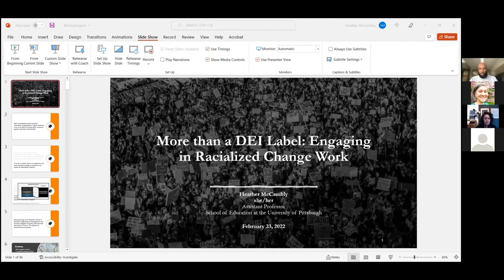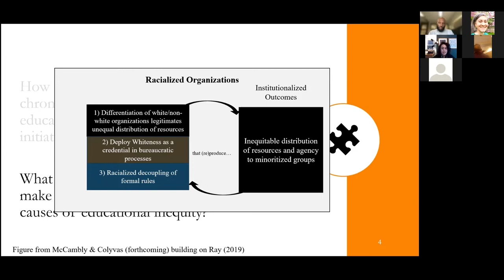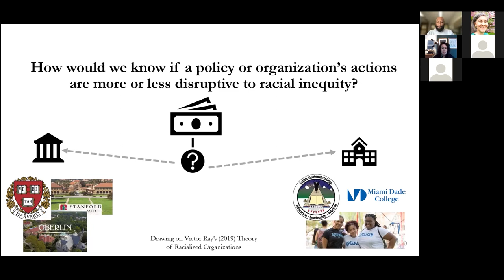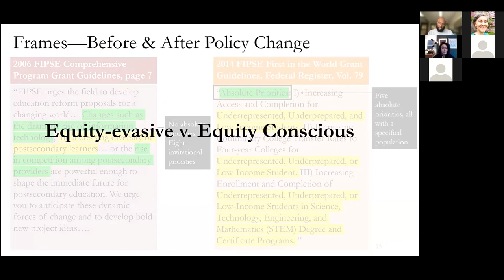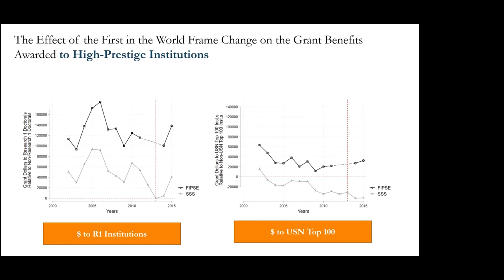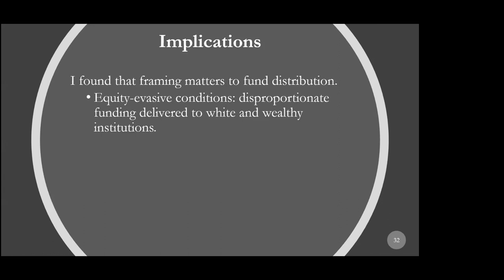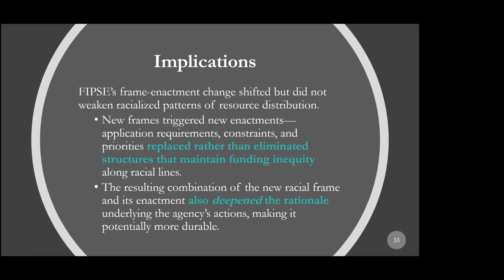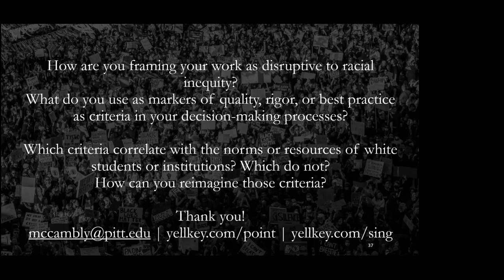More than a DEI Label - Engaging in Racialized Change Work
There is abundant empirical evidence locating higher education policy and organizations as sites that (re)produce persistent racial inequities. These inequities are (re)created, in no small part, by the racialization of institutions that serve the greatest proportion of racially minoritized students—specifically, MSIs. As a category of racialized organization, contemporary theory predicts that MSIs would routinely suffer from lesser access to resources and agency, and would face more restrictive regulation and accountability (Ray, 2019; McCambly & Colyvas, forthcoming). Indeed, we can see these patterns routinely enacted across multiple mechanisms of public policy, even in the face of myriad DEI initiatives. But what types of actions can leaders or collectives take that diminish the relative advantages of white-serving institutions over MSIs? And how can we tell these actions apart from organizational claims to equity that simply produce more of the same?

In this talk, Dr. McCambly engages with the community in conversation, sharing a construct she’s developing—racialized change work—to refer to the purposive action that actors take to build new, equitable organizational arrangements or tear down old, inequitable ones. McCambly will present examples and testable propositions for how racialized change work can spread (engagement), stick (institutionalization), and what effects it may have on producing equitable outcomes (impact).